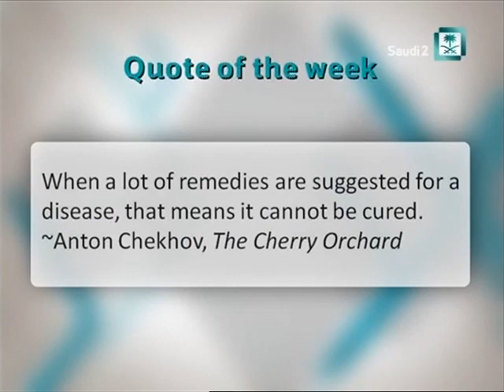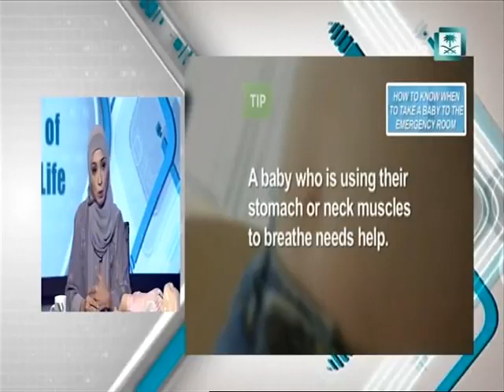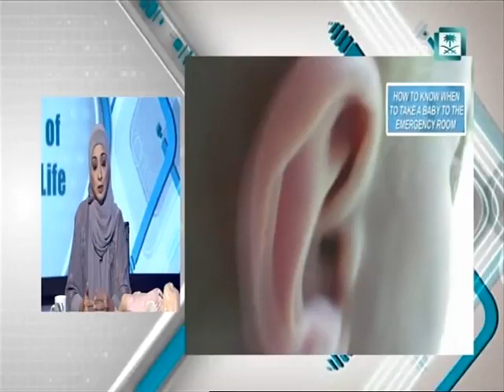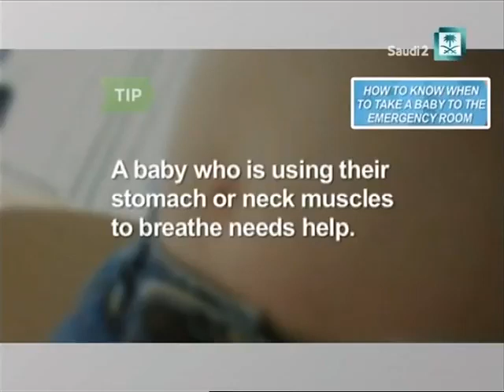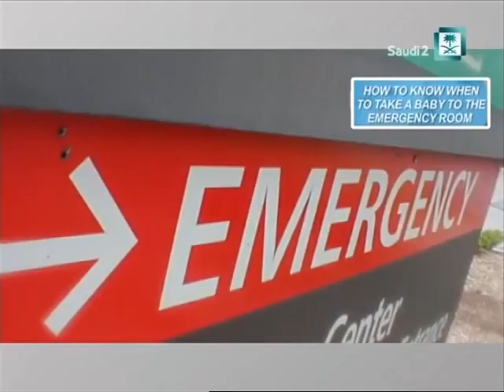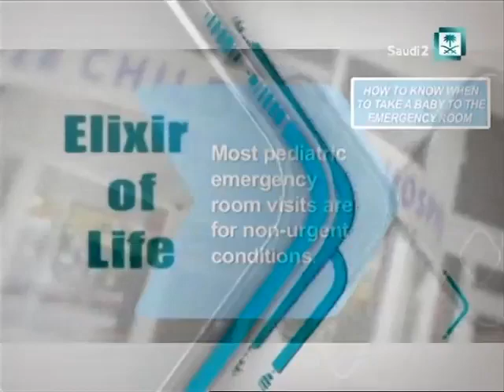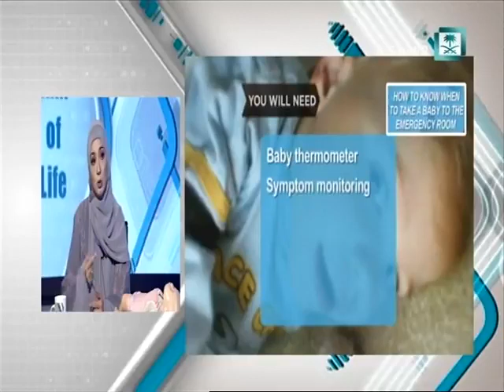Common pediatric emergency diseases Elixir of Life Dr Amani Azizalrahman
Hosted by Dr. Mohammed Alsheef